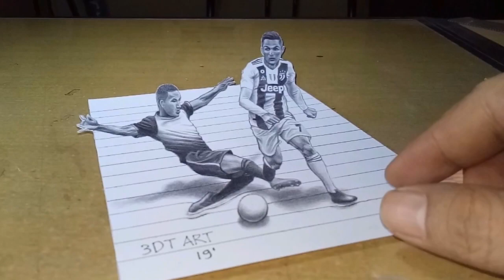drawing Cristiano Ronaldo CR7 3D | FanArt 3d Drawing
Demonstration of 3d trick art drawing CR7, Cristiano Ronaldo 3d FanArt Drawing on Paper / trick art on paper.
Vamos and Forza Juventus.